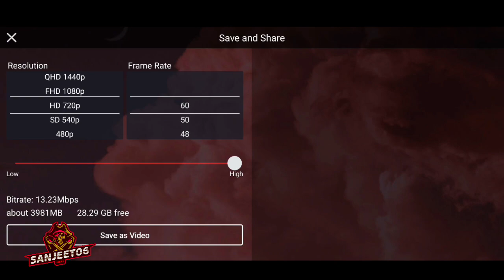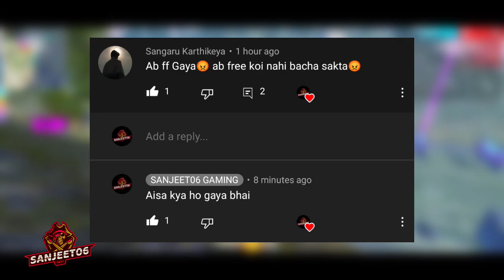ONE PUNCH👊 MAN FIST RETURN FREE FIRE | 25 DECEMBER EXCLUSIVE GIFTS EVENT FF | FREEFIRE NEW EVENT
Hello Guys;

CONFIGURACIÓN PERFECTA para SAMSUNGA3,A5,A6,A7,J2,J5,J7,S5,S6,S7,39,410,420,A30,450,470//FREEFIR

Next fist skin
free fire next fist skin
Next fist skin free fire
new evo bundle freefire
evo bundle ob36 freefire
New event freefire
freefire max
Today new event ff
evo mp40 return freefire
next evo gun free fire
Evo elite pass 2023
January 2023 elite pass
Evo elite pass january 2023
Video review evo elite pass january 2023
evo scar 2.0 full review free fire
next return evo bundle freefire
next return evo gun free fire
next return fist skin free fire
one punch man fist skin return freefire
one punch man m1887 return freefire
next moco store fist skin free fire
Next Gun incubator
Next incubator video review
New event
Next moco store free fire
New app free fire
Free fire Lite Launch Date
kab aayga Free fire lite
Ob37 New evo bundle
New fist skin free fire
FF Lite
winter event 2022
winterland event 2022
shakura bundle return freefire
old elite pass return freefire
hall of elites event freefire
hall of elites
old elite pass return event freefire
booyah pass season 1
old ep return date
Next incubator
Next fist skin Date freefire
FFWS 2022
2022 FFWS
TONIGHT UPDATE FREEFIRE
season one return free fire
season 1 2 return free fire
season 2 return free fire
sakura bundle return
ff sakura bundle return
free fire sakura bundle return
hip hop and sakura bundle return
free fire hip hop and sakura bundle return
sakura and hip hop bundle return
season 2 bundle return
winterland event 2022 in freefire
hiphop bundle return freefire
hip hop bundle return
old elite pass items return event
Evo bundle full review free fire
Soccer event all items video review free fire
BOOYAH PASS EVO BUNDLE KAISE UNLOCK HOGA
Old elite pass return
Hiphop elite pass return
Season 2 elite pass return
season 1 elite pass return
New event Hall of elites full review
Hall of elites Event review
OG ELITE PASS RETURN EVENT FF
Hiphop elite pass return free fire
Ff Hell of elites event
Next Hell of elites event
Kitna diamond lagega Hell of elites event main free fire

I GOT FREE LEGENDARY BUNDLE & WEAPONS SKIN | FREE FIRE NEW EVENT | FF NEW EVENT TODAY | FREE FIRE